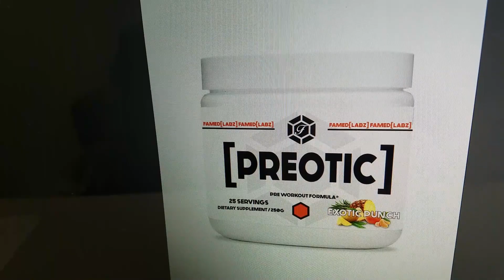SELLING THINGS AND MAKING MONEY | VLOG 25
GET ALL OF OUR PRODUCTS AND CLOTHING!!!